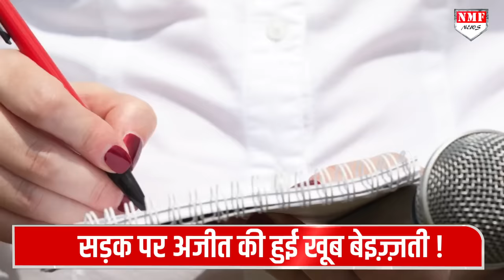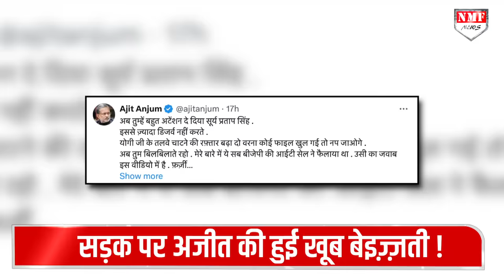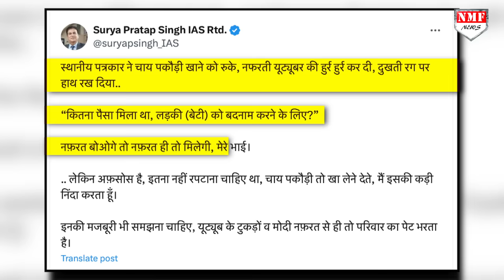चाय-पकौड़ी खा रहे Ajit Anjum को सड़क पर दौड़ाया गया, जमकर की गई बेइज्जती !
पत्रकार अज़ीम अंजुम का एक वीडियो सूर्यप्रताप सिंह ने शेयर किया है जिसमें उन्हें बेइज्जत करके दौड़ाया जा रहा है।

NAMRATA
AYUSH